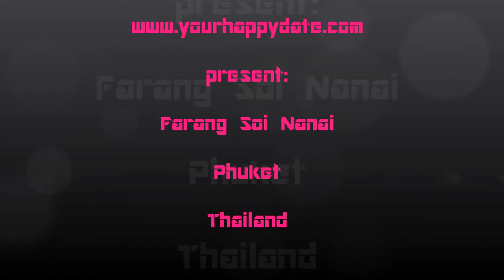yourhappydate pattaya walkingstreet police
Pattaya Police in Aktion Walking Street